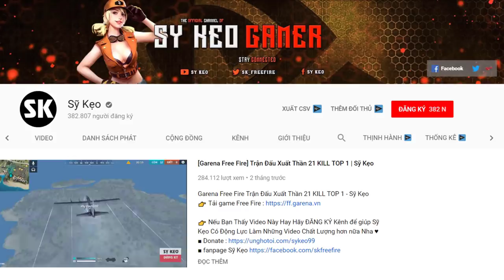[Free Fire] Cùng Gấu San Phẳng Đảo Thiên Đường | Sỹ Kẹo